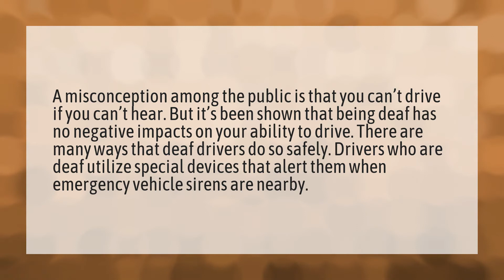Can you drive if deaf?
Right Leg Amputees Drive • Can you drive if deaf?